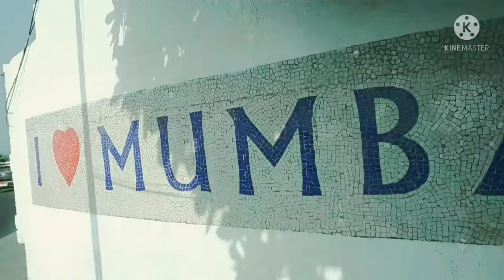Bandra - Worli SeaLink - 4k Downtown skyscraper -Mumbai Right Night Vlog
Bandra - Worli SeaLink - 4k Downtown skyscraper -Mumbai
about This video bandra worli sea link

bandra bridge mumbai

bandra bridge mumbai
Bandra worli bridgeBandra worli sea link drone view